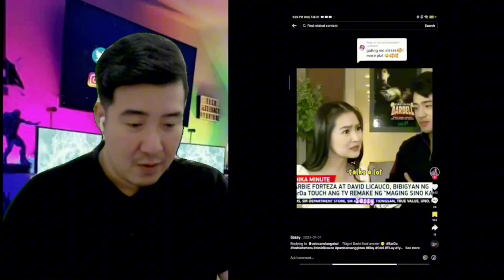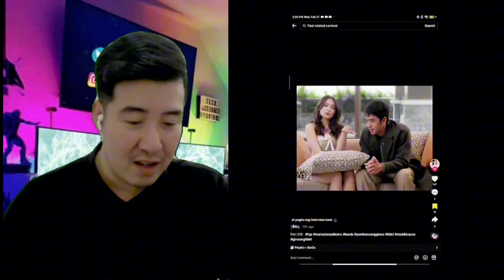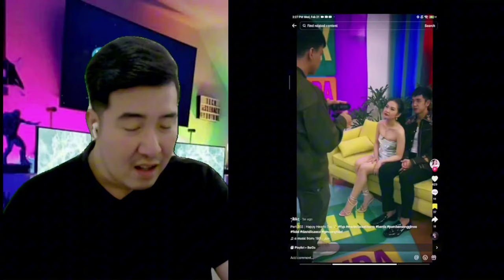[REACTION] BARDA | TikTok Compilation - Barbie Foreteza | David Licauco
2.  "its fair use" No copyright is claimed and to the extent  that material may appear to be infringed , I assert that such alleged infringement is permissible under U.S. and Philippine copyright law. If you believe material have been used in an unauthorized manner, please contact the poster.
3. This Video is not associated with any company or products mentioned on the video.
4. No intention to infringe photos or audio used in this video.